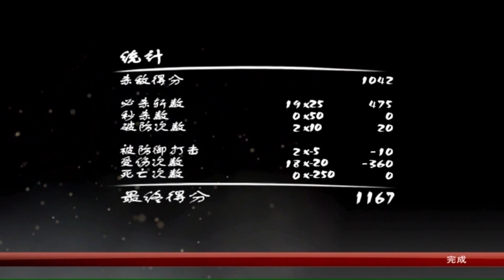NUEVO Samurai II para PS Vita en camino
NOVEDAD: Samurai II: Vengeance, un gran juego de acción llegará a tu VITA.
¡ESTO VA A MOLAR MUCHO!

Ya disponible "Super Gracias" en el canal. ¡Gracias a todos por el apoyo!

Todos los créditos del juego para Madfinger Games.

Créditos y agradecimientos al equipo:

fank2z: port y traducciones
Sofy Uchiha: traducciones

Apoyemos a los desarrolladores del juego comprando una copia legal de SAMURAI II: VENGEANCE para PC, Android o iOS.

GRANDES GRUPOS

¿QUIERES ESTAR AL DÍA DE LAS ÚLTIMAS NOVEDADES DE PS VITA?